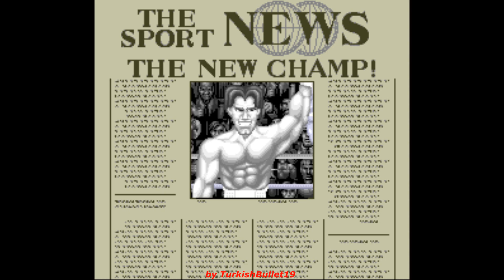Riddick Bowe Boxing [USA] (Super Nintendo) - (Ending)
Game Title: Riddick Bowe Boxing
North American Title: Riddick Bowe Boxing
Japanese Title: Riddick Bowe Boxing
Mexican Title: Chavez
Version: USA
Developer: Malibu Interactive
Publisher: Extreme Entertainment Group, Inc.
Language: English
Platform: Super Nintendo Entertainment System
Mode: Career

In this video, i'm showing the Ending cutscene from the Career Mode in the Super Nintendo version of Riddick Bowe Boxing [USA].

Features:

-ENDING
-STAFF ROLL

My purpose in this video is to thoroughly entertain the Audience.

Thank you very much for taking your time to watch my video. I truly appreciate that!